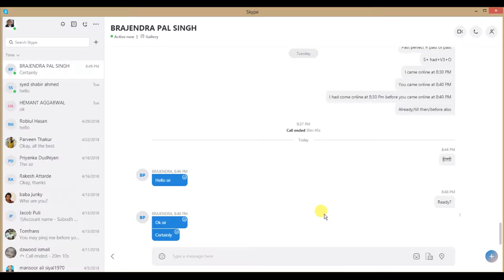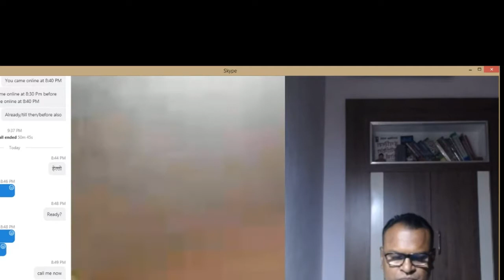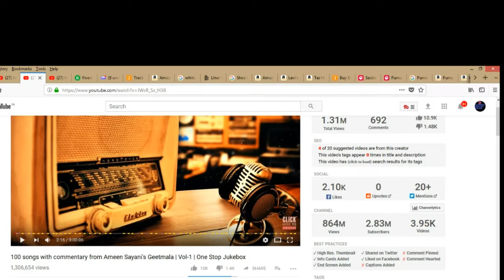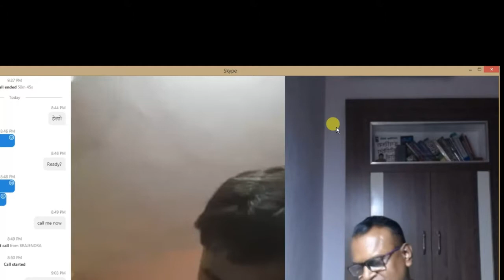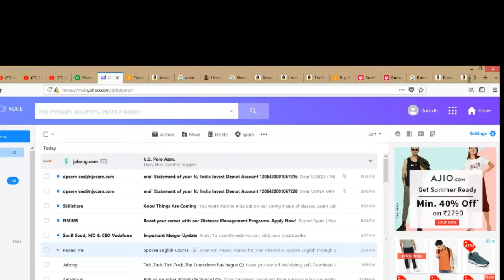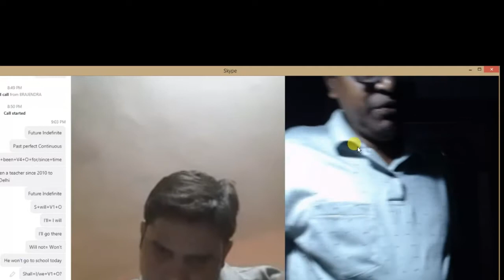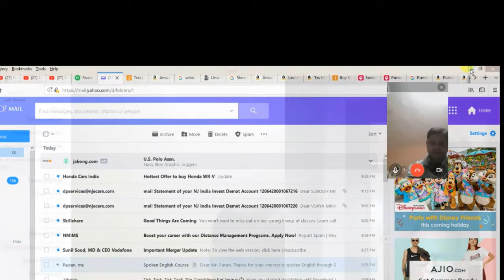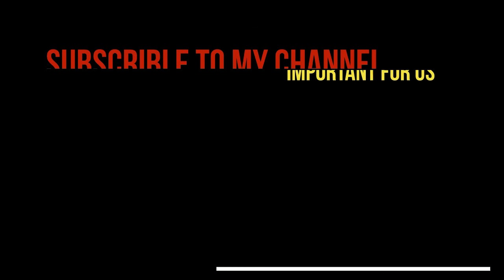Future Indefinite Tense In A Live Class With An Indian Teacher Through Skype!